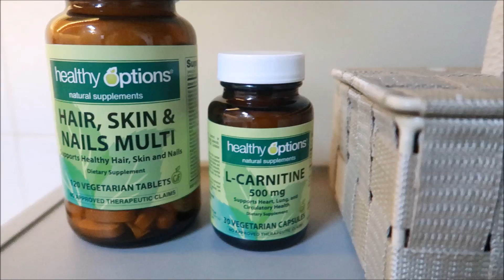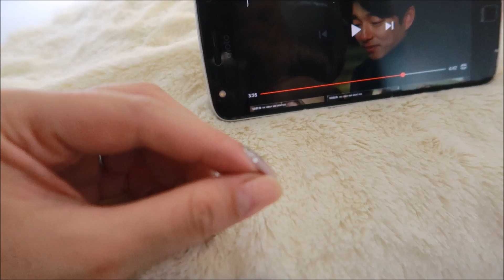Paano GUMANTI sa EX Mo! ( Practical Tips ) TheJKVlogs | Kris Lumagui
Sa episode na ito ay isheshare ko kung paano ako naka move on sa mga worst heart breaks ko.

FAQ's:

Camera I used: Canon G7x or Canon 750D
Mic: Built In Mic or Rode Micro
Background: Living Room, Sparkly Fabrics from Divisoria, Posters
Vanity Drawers are from Ace, HandyMan, True Value

Weight Loss
Skin Care Routine
Pinay Youtuber
Korean Makeup
Family Vlog
Pinay Vlogger
Easy Makeup
Kris Lumagui